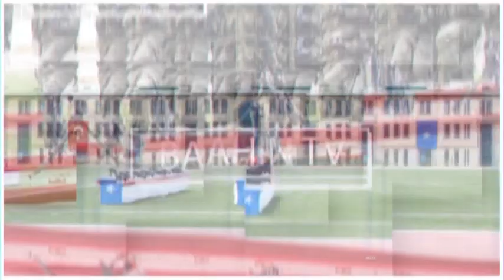Warar Deg Deg ah: Gudiga doorashadda oo ku dhegan MD Farmaajo & Muqdisho oo isku dhiibtay Shabaab